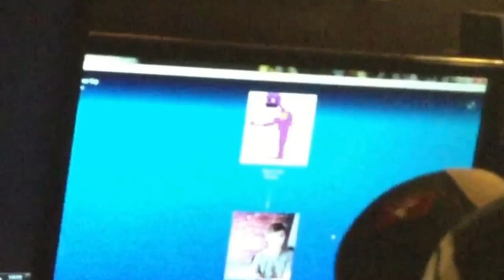TIME JUMP! {Five Nights At Freddy's Ep. 12}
Time seems to fly by as Steven does his three trials in a timely fashion so he may start writing a paper for school. Shows how much he cares. He's actually writing this minutes before the bus pulls up to his stop. What a guy!
Five Nights at Freddy's is an indie point-and-click survival horror video game created by Scott Cawthon. The game centers on a fictional pizza restaurant called "Freddy Fazbear's Pizza", where the player must act as a night security guard, defending themselves from the malfunctioning animatronic animal characters by tracking their movement through the facility using security cameras.